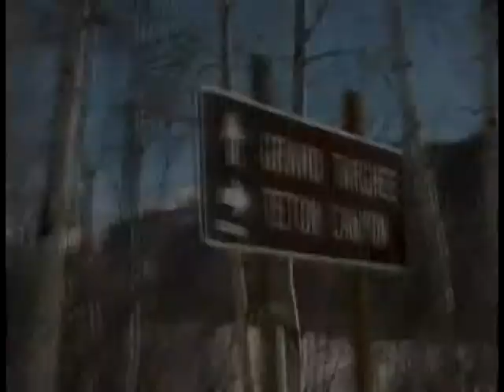Grand Targhee Ski Resort- 60+ mph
Grand Targhee Ski Resort- 60+ mph... Idaho, USA. On rare days when there is no powder, why turn? Performed by professional boarders and skiers, do not attempt to straight line at home.